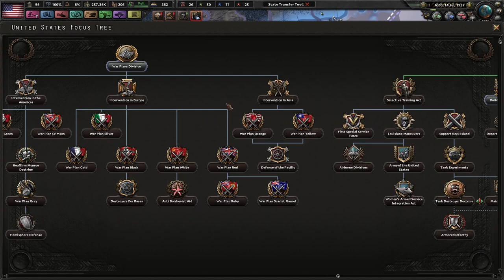Understanding the Naval Meta Better - "Democracy Edition" USA - Hoi4 Man the Guns DLC #2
The world is changing with anger and fear as the winds of war are heard from the Far East to the Central European Plains. What are we do as an isolated nation that wants no such war? Shall we remain neutral or shall we fight for freedom if provoked? Would Congress allow a declaration of war if we are attacked? Only time will tell if we can remain steadfastly neutral...

Mods Used: State Transfer tool, colored events, player-led peace conferences